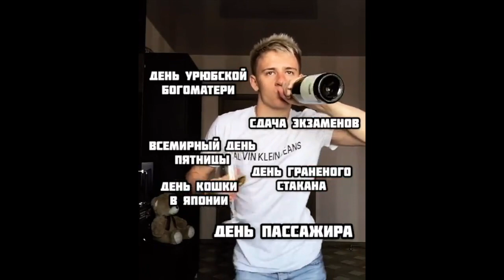Александр Романов [romanov.by] - Подборка вайнов #15